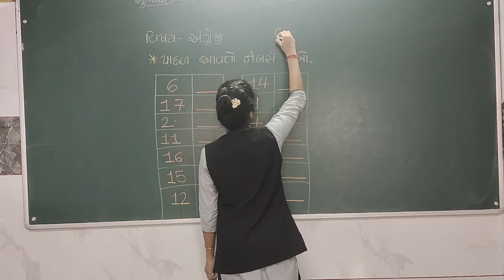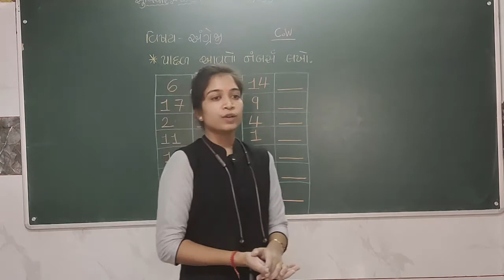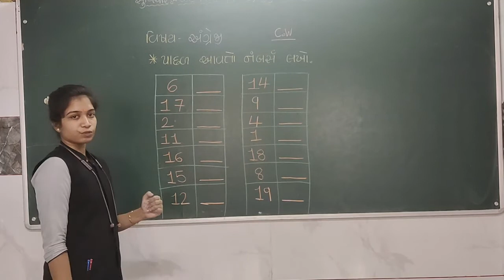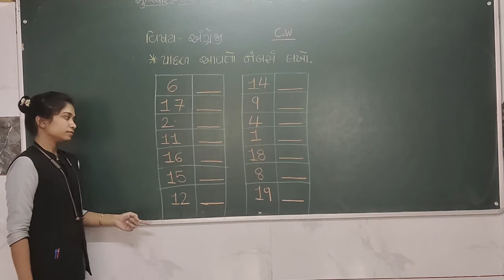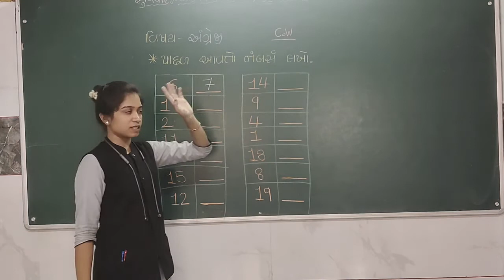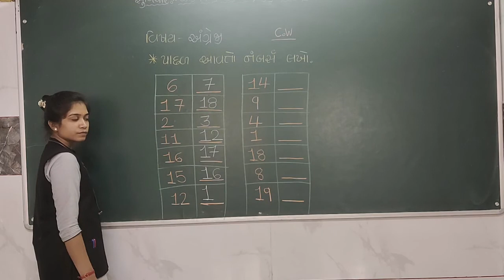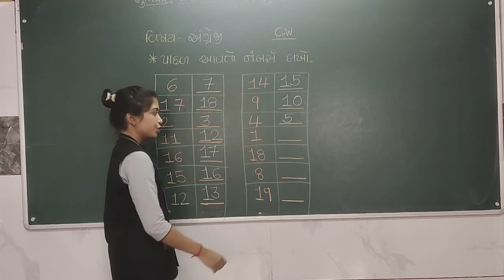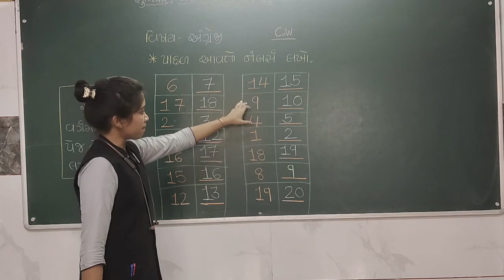બાલભવન HKG અંગ્રેજી લેકચર 35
SANJIVANI BALBHAVAN
MAHARSHI VEDVYAS VIDHYASANKUL ONLINE EDUCATION
BALBHAVAN
HKG
ENGLISH